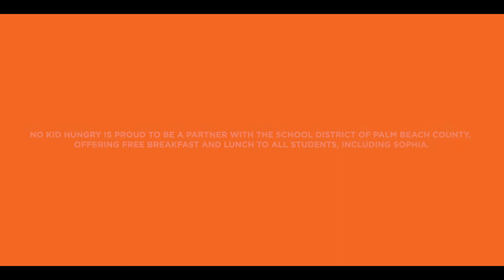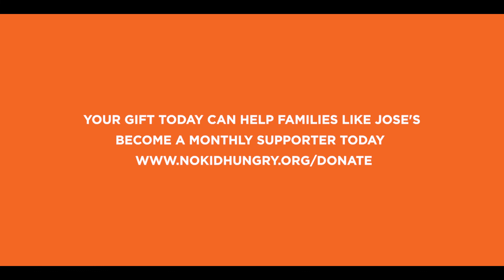Jose Carranza Testimonial Monthly